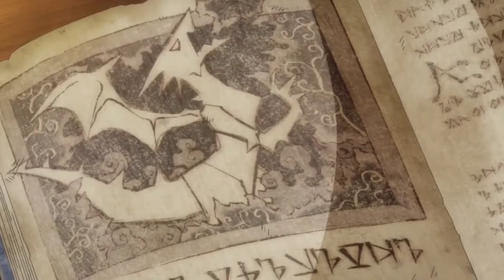My Isekai Life - Official Trailer 4 - Summer 2022| ThUnDeRBoLt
My Isekai Life - Official Trailer

My Isekai Life, short for My Isekai Life: I Gained a Second Character Class and Became the Strongest Sage in the World!, is a Japanese light novel series written by Shinkoshoto and illustrated by Huuka Kazabana.

Alternate Titles:
My Isekai Life: I Gained a Second Character Class and Became the Strongest Sage in the World!
Tensei Kenja no Isekai Life: Dai-2 no Shokugyou wo Ete, Sekai Saikyou ni Narimashita
Tensei Kenjya no Isekai Life

STAFF:-
Original story: Progressive Islands (GA Novel / SB Creative)
Character Planning: Kazahana Kazahana
Director/Character Design：Keisuke Kojima
Assistant Director: Kiyotaka Suzuki
Series Composition: Naohiro Fukushima
Co-Character Design / Chief Animation Director: Norito Saitama
Chief Animation Director: Keisuke Goto
Color designer: Satoshi Takezawa
Art Director: Ayako Taira (Studio Naya)
Director of Photography: Shunsuke Kobayashi (Sanzigen)
Sound Director: Ryo Tanaka
Music Production: Pony Canyon
Animation Production: REVOROOT